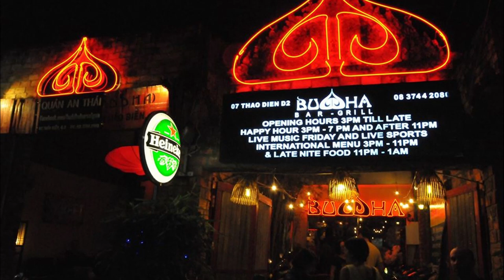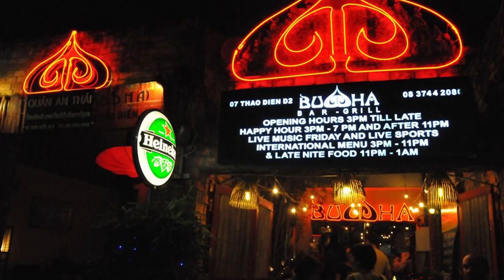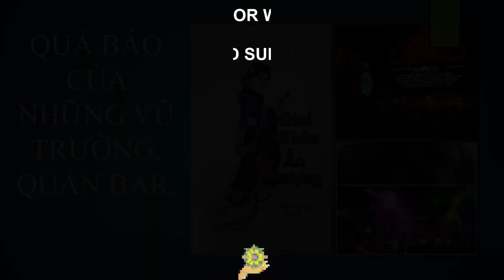Mở quán ăn chơi mang tên Đức Phật – quả báo không nhẹ đâu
video cùng nội dung:
QUẢ BÁO CỦA NHỮNG VŨ TRƯỜNG, QUÁN BAR | Báo ứng hiện đợi tâp 6 | Hạnh Đoan